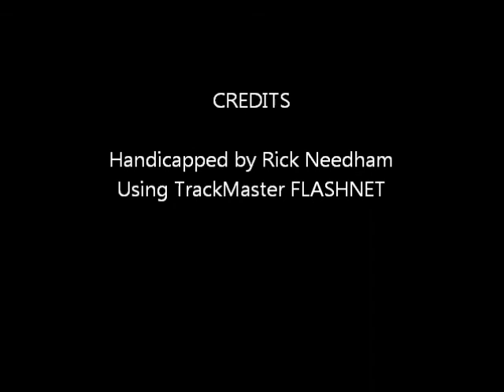Race #5 - Yonkers Raceway - 1/16/2012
Race #5 - Yonkers Raceway - Monday January 16, 2012 + bonus longshots